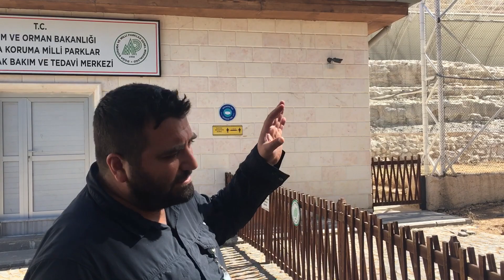KELAYNAK KUŞLARI ve BİRECİK